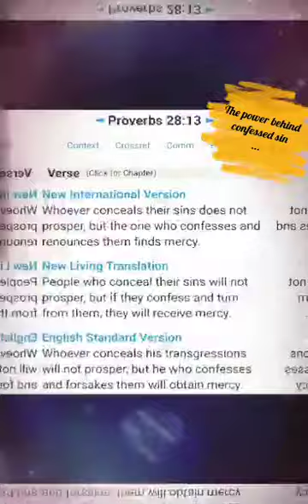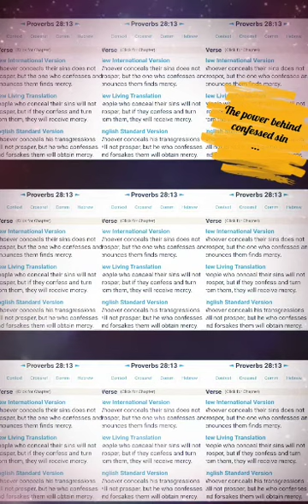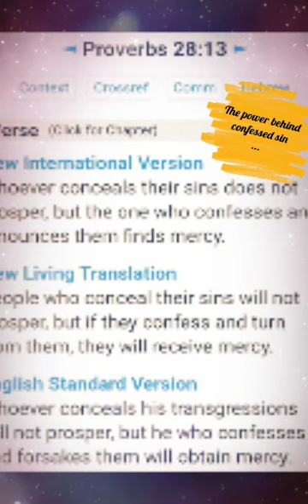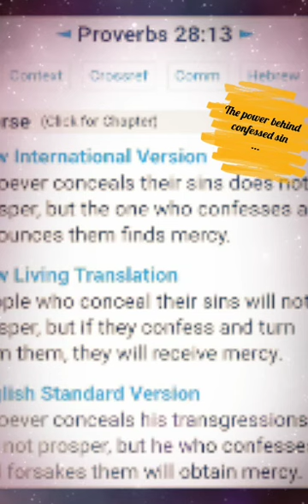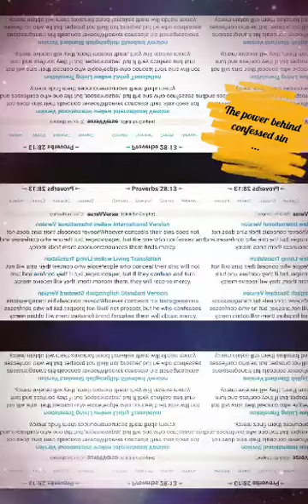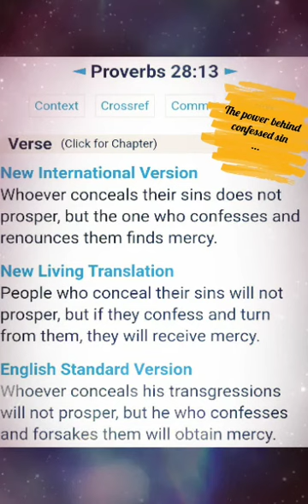The power behind confessed sin...